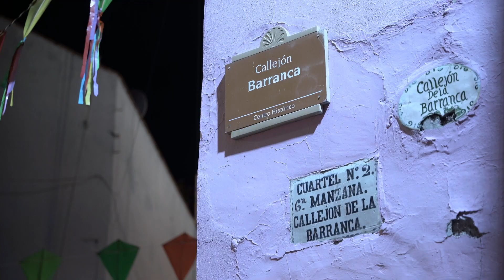Festival Cervantino - Día 3, 2021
Este es nuestro tercer día en Guanajuato durante el Festival Cervantino, 2021

Donaciones:
¡Si te gusta mi contenido y gustas dar una donación, te lo agradecería mucho!